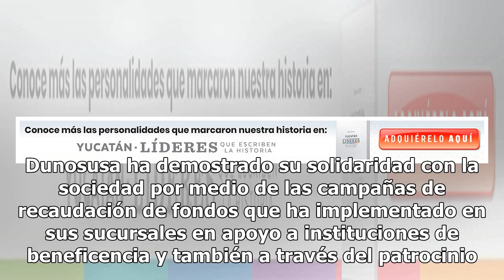Dunosusa, emporio yucateco que inicio desde cero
(Foto: Megateca) Mérida.- Es casi medio siglo el que respalda la labor de Dunosusa, empresa fundada por Gustavo Ricalde Durán en 1969 y que se ha expandido por Yucatán, Campeche, Quintana Roo, Chiapas, Tabasco y Puebla. Con la convicción de que no existen metas inalcanzables, el empresario Ricalde D...